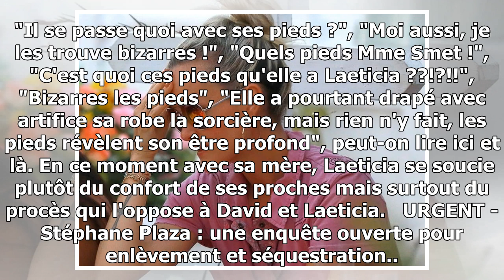Laeticia Hallyday dévoile une partie de son corps "bizarre"... la photo qui choque les internautes !